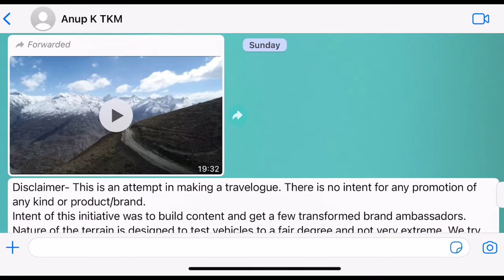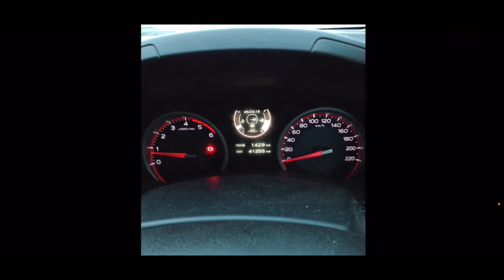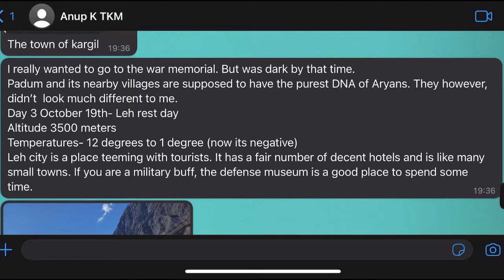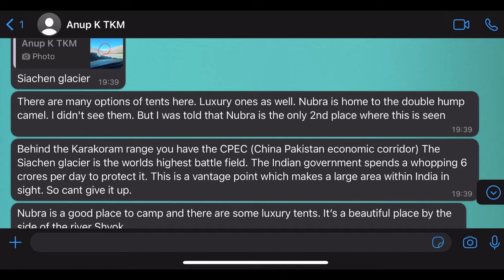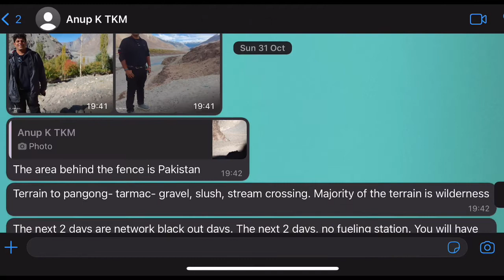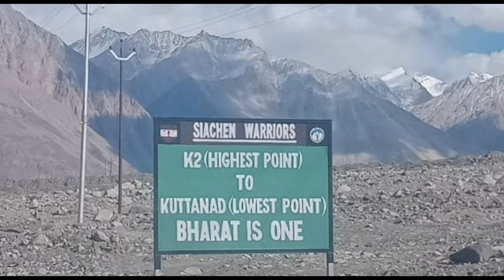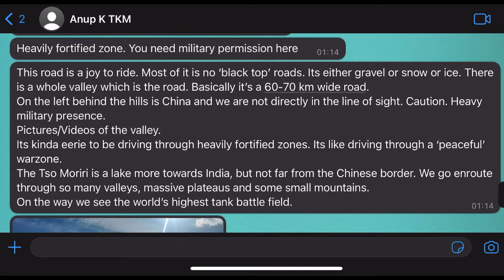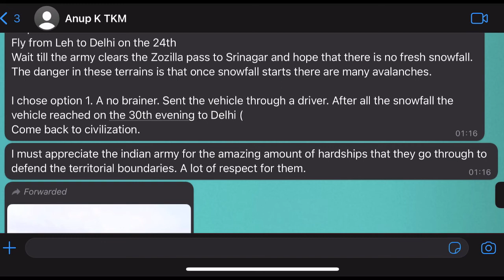The Legend Series by Anup Kuruvilla